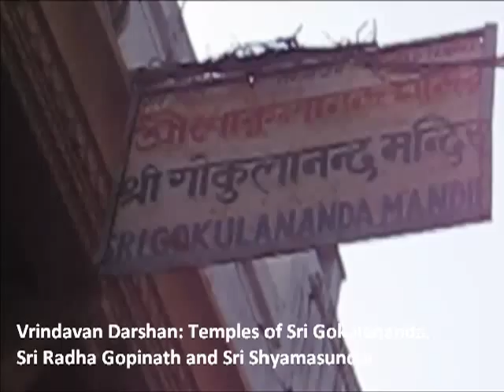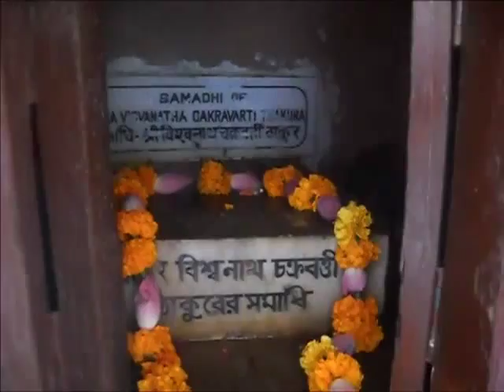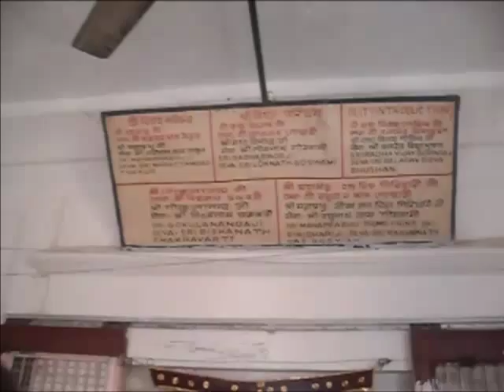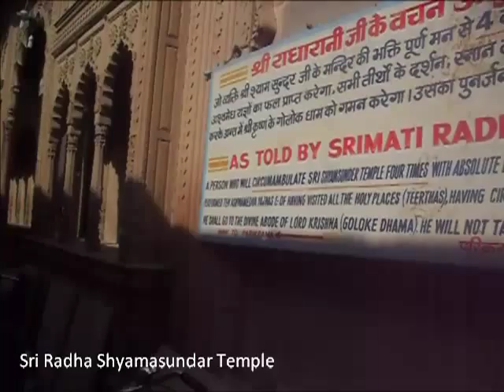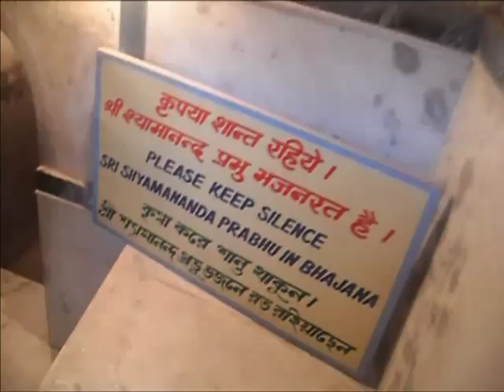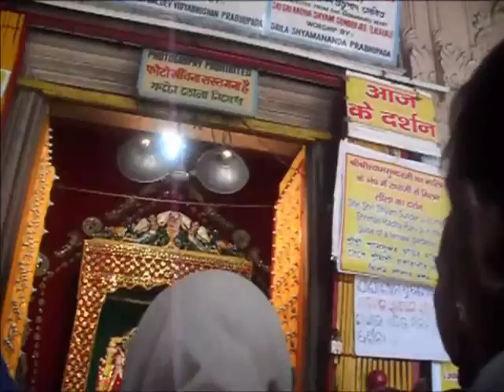Vrindavan Darshan: Temples of Sri Gokulananda, Sri Radha-Gopinath and Sri Shyamasundar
After taking darshan of Sri Radharamanjiu, we proceeded to the temples of Sri Radha-Gokulananda where you can take darshan of Sri Radhavinodji the worshipful Deities of Sri Lokanath Goswami and Sri Radha Gokulanandaji, the worshipful Deities of Srila Viswanath Chakravarty Thakur. Within the temple premise, you can do parikrama of the samadhi mandirs of Srila Lokanath Goswami, Srila Visvanath Chakravarty Thakur and Srila Narottam das Thakur. Then just nearby is the temple of Sri Sri Radha-gopinath. You are lucky that Thakurji is giving His darshan in this video. Then finally we took the beautiful darshan of Sri Radha Shyamasundar after first taking shelter of the mercy of Srila Shyamananda Prabhu in his bhajan cave within the temple area.  Photography is prohibited in the temple so i wasn't allowed to capture the very interesting and wonderful sringar (outfit and decoration) of Shri Shyamasundar today. But if you know where to pause the video you may have a glimpse of how Shri Shyamasundar is today dressed as a lady gardener in order to meet with His beloved Radhika. Jaya Jaya Sri Radhe! Gaur Premanande!